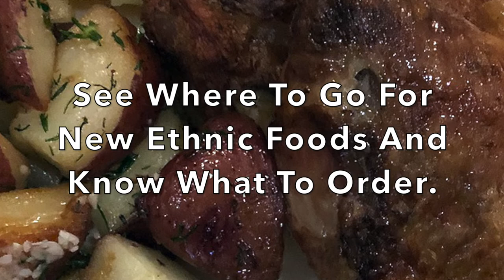Lada Cafe in Cliffside Park, NJ Serves Up Authentic Russian Cuisine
I have been dining here since 1999 and have never had a bad meal. In fact, this seems to be everybody's favorite place to come for a meal. The vinaigrette is my favorite appetizer next to the eggplant sotte and the Russian blinis. The Stroganoff is made with filet mignon and the duck is crisp and tasty. End your adventure with their cheese blintzes and apple pie. BYOB and street parking.